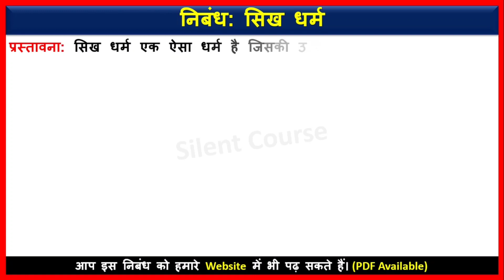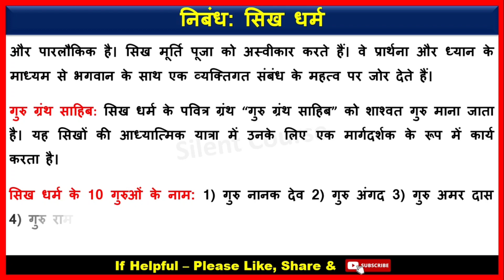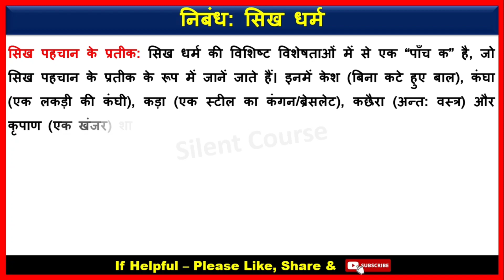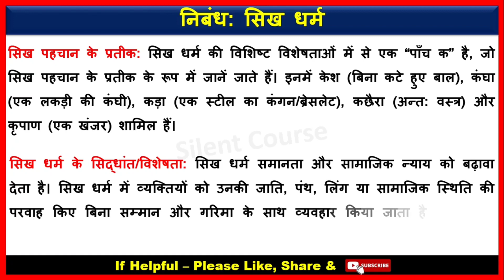Essay on Sikhism In Hindi | Sikh Dharm Par Nibandh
👉 About Video : - Hello my friends today we will learn that how to write Essay on Sikhism In Hindi | Sikhism Essay In Hindi | Sikh Dharm Par Nibandh

(सिख धर्म एक ऐसा धर्म है जिसकी उत्पत्ति 15वीं शताब्दी के अंत में दक्षिण एशिया के पंजाब क्षेत्र में हुई थी। सिख धर्म निस्वार्थ सेवा और ध्यान की आवश्यकता को पहचानने के साथ-साथ एक सच्चा, ईमानदार और दयालु जीवन जीने के महत्व पर जोर देता है। गुरुद्वारा सिख धर्म के अनुयायों का एक पवित्र स्थल है।)